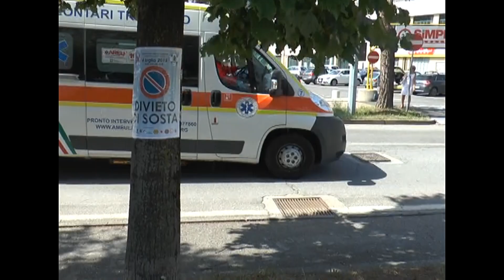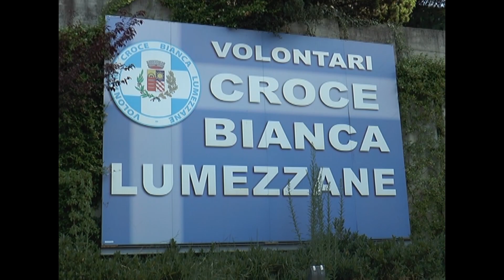LED 2015 - Croce Bianca Lumezzane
Ecco il video che racconta il LED 2015, grazie a tutti per avervi partecipato!

Riprese Andrea Vacchi
Montaggio Andrea Botti